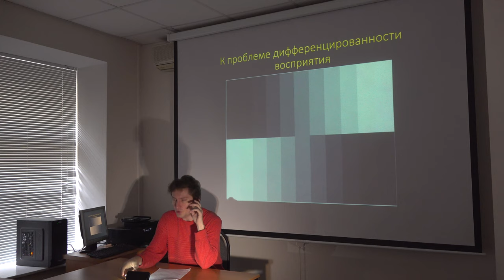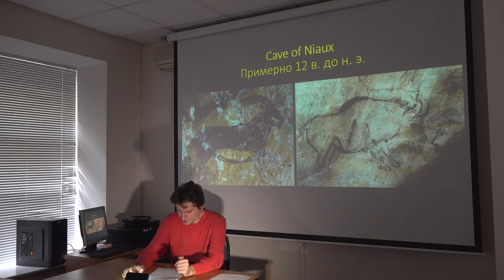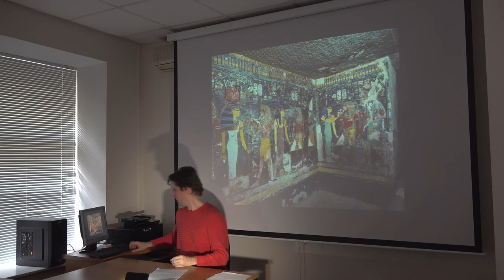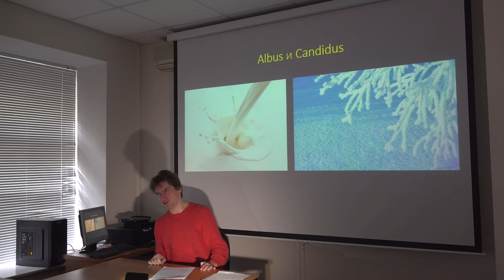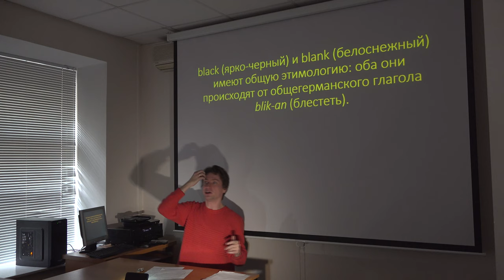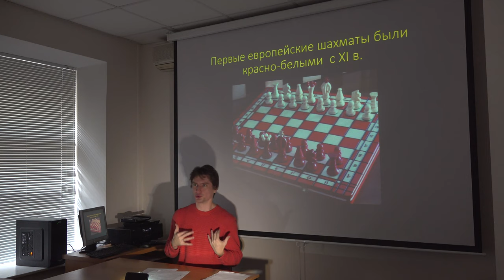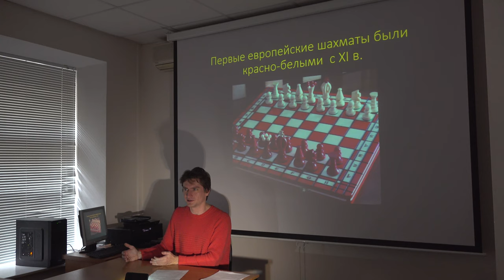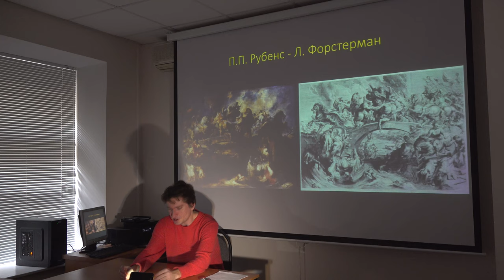Григорий Зайцев "Эстетика" сезон 4 лекция 7